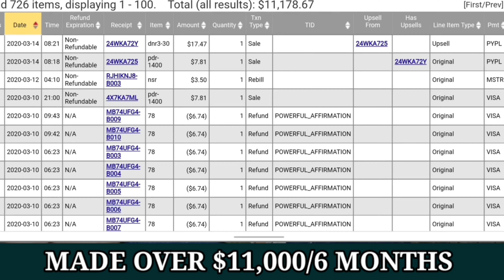Job Vs Affiliate Marketing Which One Better? | CLICKBANK Training For Beginners | Affiliate Master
ABOUT VIDEO:

In This Video I Am Going To Teach Step By Step Process On How To Make Sales On ClickBank Using Affiliate Marketing In Hindi, I Will Teach Affiliate Marketing Free YouTube Method To Earn Money Using Affiliate Marketing, You Will Learn Free Affiliate Marketing Method As Beginners.

clickbank tamil,
2021 New Account First Payment Proof,
clickbank,
clickbank affiliate marketing,
clickbank tutorial,
clickbank training,
clickbank hindi,
clickbank india,
clickbank se paise kaise kamaye,
clickbank tamil,
clickbank affiliate marketing tutorial in hindi,
clickbank 2019,
clickbank affiliate,
clickbank affiliate marketing, clickbank for beginners, clickbank,
affiliate marketing,
clickbank tutorial,
how to make money on clickbank,
make money on clickbank, clickbank 2022,
clickbank hindi course,
clickbank marketplace, clickbank affiliate,
clickbank step by step,
how does clickbank work, make money with clickbank, make money online, clickbank step by step tutorial,
clickbank free traffic, Free Methods,
earn money on ClickBank in india,
Click bank,
ClickBank hindi,